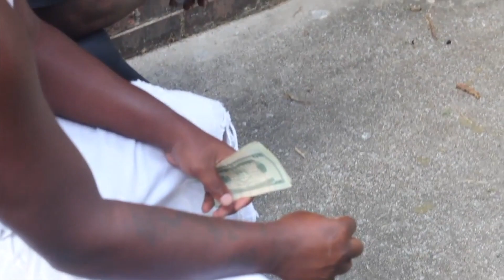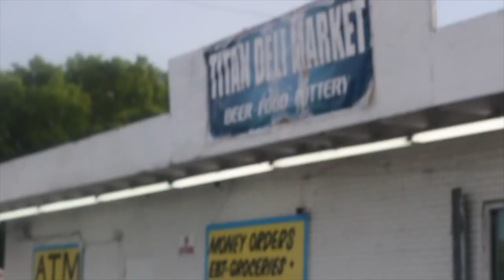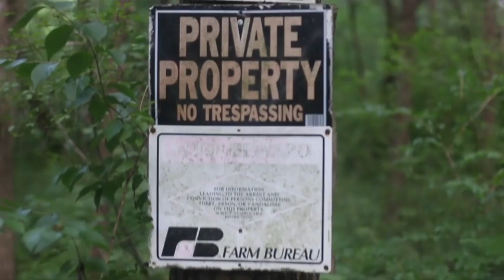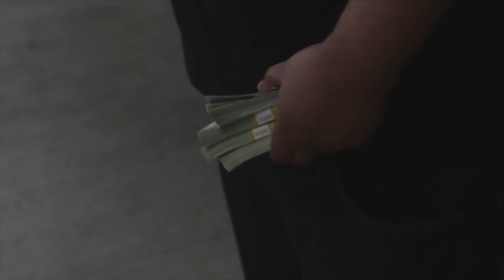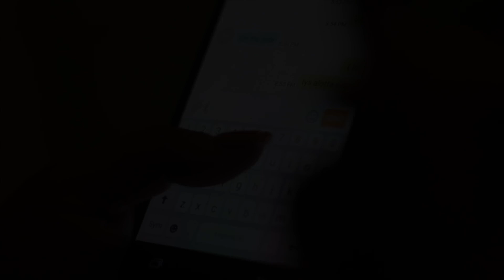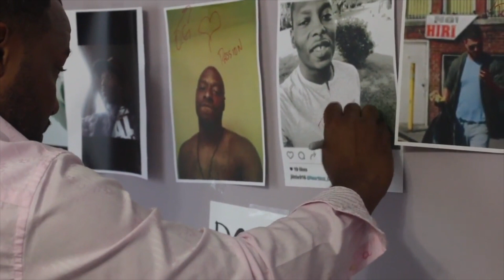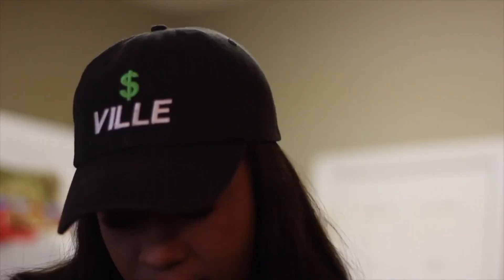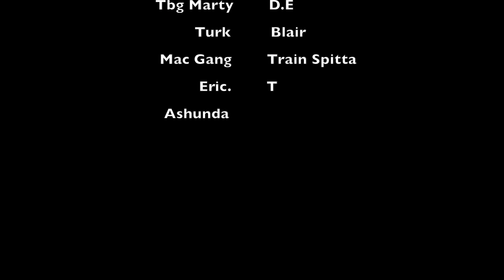Moverz615 | Action/Adventure | Full Movie | Dirty South Crime Story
Moverz 615 shows the highs and lows of hustlers who feed off money, power and respect in the Dirty South, Cashville, TN.

Stars: Max Woodard, Brittany Passion, Kina Sadler, Asa Woodard, Chanz Farmer, Leonard Ledford
Written, Directed by Maximillian Woodard
Produced by Chanz Farmer